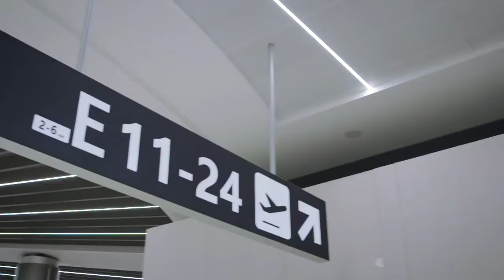Aeroporti di Roma: Area d'Imbarco E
Aeroporti di Roma: la nuovissima *Area d'imbarco E* dell'aeroporto Intercontinentale *Leonardo Da Vinci* vista da un drone.